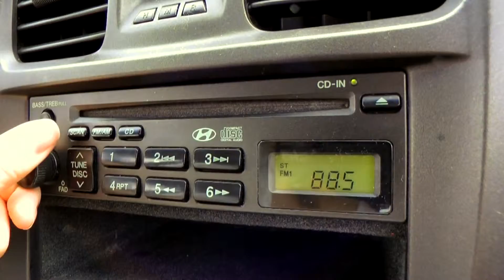49er Drive In Theater - Indiana Dunes Country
Enjoy family fun and entertainment at one of the last drive in theaters in the Midwest.